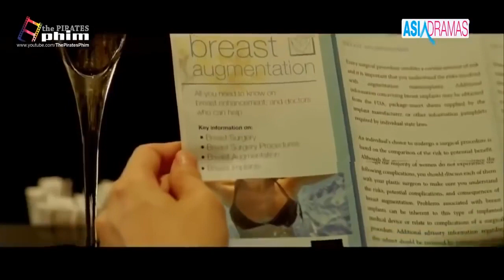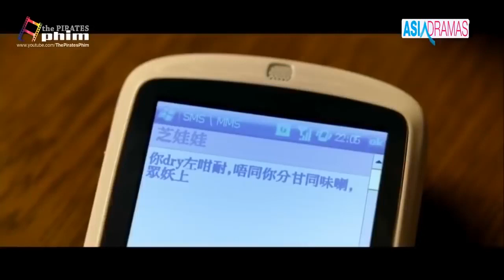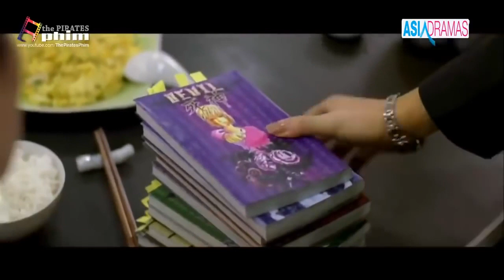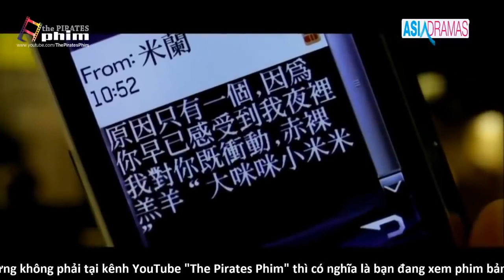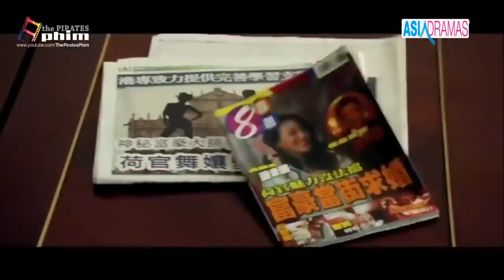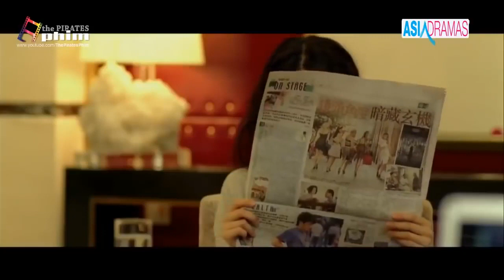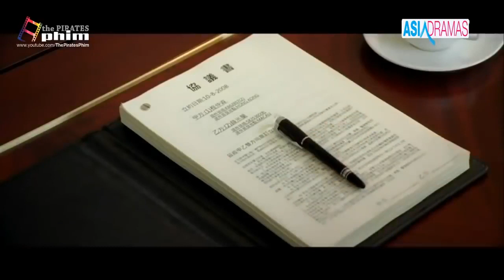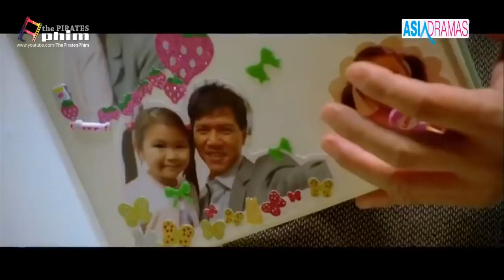Lưu Đức Hoa, Thư Kỳ, Phim hành động, HongKong,